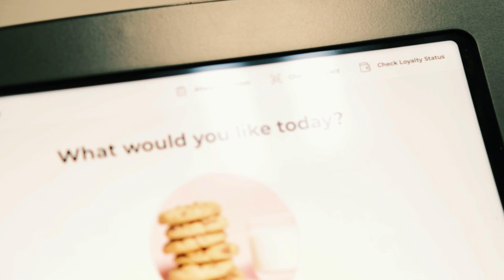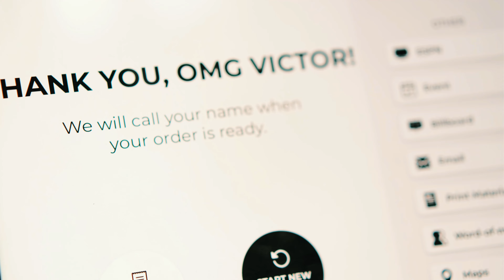Double Date with Ryno (Vlog)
Enjoy this short film of our double date in downtown Salinas

Shot with a Fujifilm X-S10 with a 50mm F1.8 lens